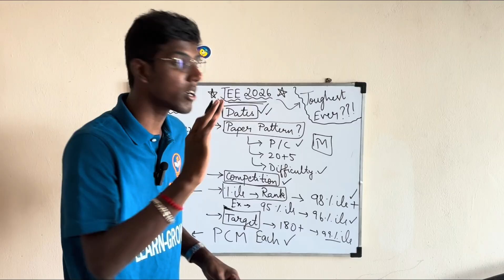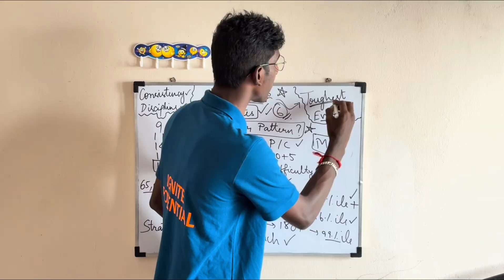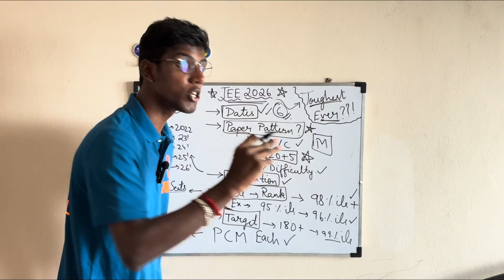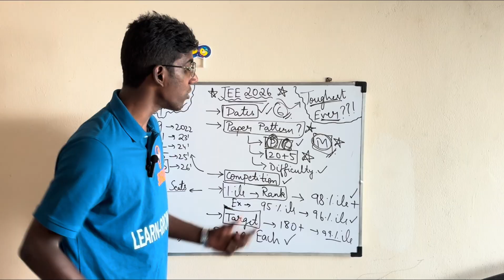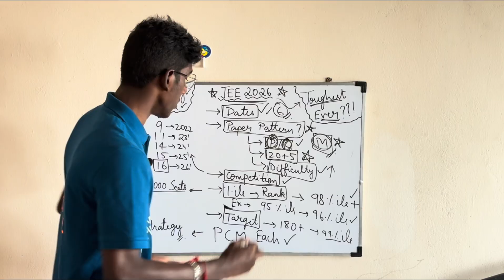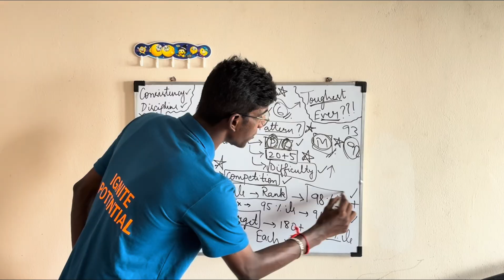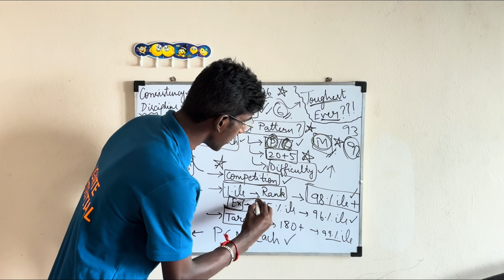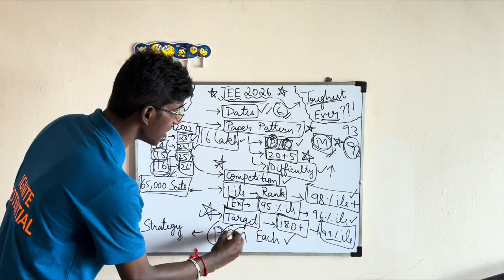JEE 2026 toughest ever?! in Tamil | Paper pattern, Difficulty Level of Questions, percentile vs Rank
0:00 Intro!
0:35 Important!!
1:06 Paper Pattern! Difficulty??!
4:03 Why Difficulty??!
5:13 Percentile vs Rank!!
6:58 Target!!
7:19 PCM!!
7:52 Without this you can’t!!
9:02 Upcoming Videos!!